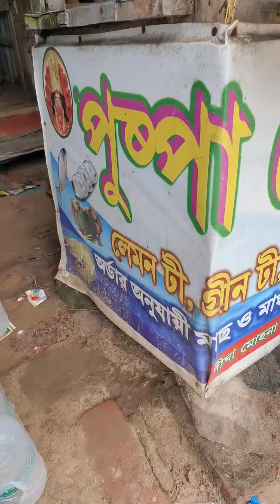জীবনে প্রথম কাকড়া খেলাম দীঘায় গিয়ে